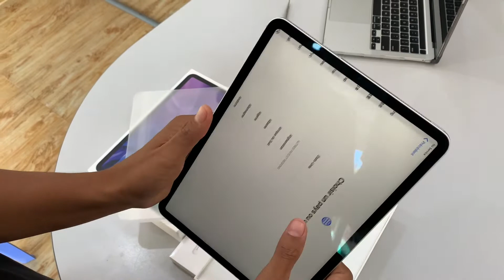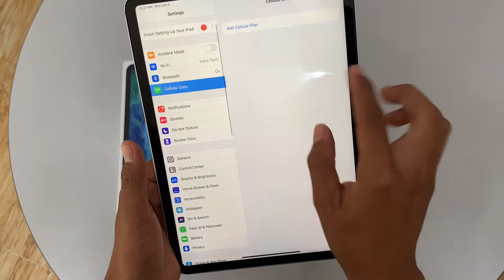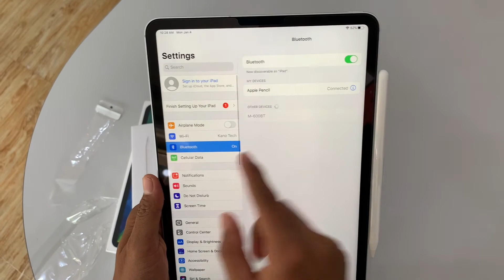Unboxing iPad Pro 11-inch 2020 512GB | Kano Tech - Service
- មានទទួល ទិញ លក់ កុំព្យូទ័រ ទូរស័ព្ទ គ្រប់ប្រភេទ
- មានដំឡើងកម្មវិធី Mac, Window, ទទួល Backup និង Restore ទូរសព្ទ iPhone គ្រប់ Model
- មានទទួល Upgrade RAM, SSD, CPU.
- មានសេវាកម្មផ្លាស់ប្តូរគ្រឿងបន្លាស់ដូចជា LCD, BATTERY, KEYBOARD, TRACKPAD, SPEAKER
(iMac, MacBook Pro, MacBook Air, Mac Mini)
- រាល់ការធ្វើសេវាកម្មទាំងអស់ មានការធានារយះពេល៣ខែ.
ទំនាក់ទំនងបញ្ជាទិញនិងការផ្ញើទូទាំង២៥ខេត្តក្រុង
Tell:  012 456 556 (Cellcard)
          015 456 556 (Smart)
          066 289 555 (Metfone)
- ទីតាំង: កែងផ្លូវផ្សារញ៉ែ ២០ ម៉ែត​ ទល់មុខ 2BC Restaurant​, Psar Nhe, Corner of Tep Vong Street Siem Reap, Cambodia